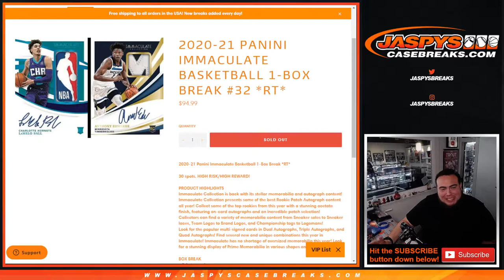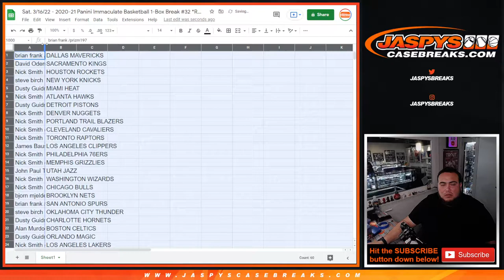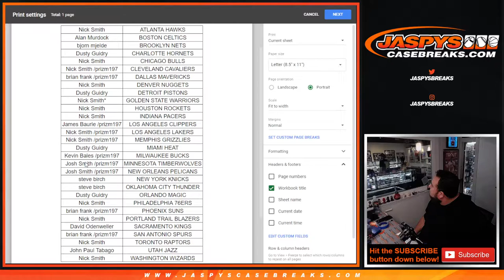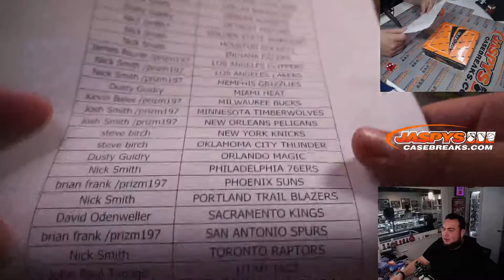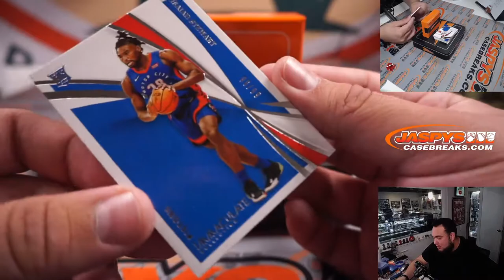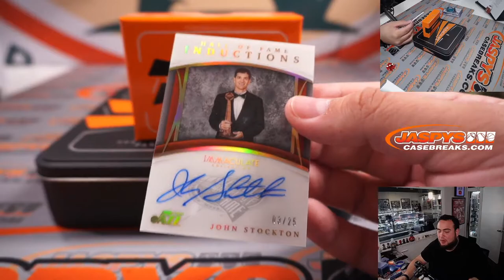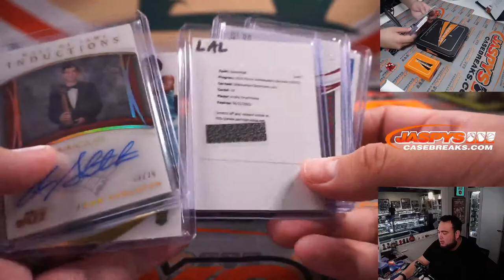Sat. 3/16/22 - 2020-21 Panini Immaculate Basketball 1-Box Break #32 *RT*